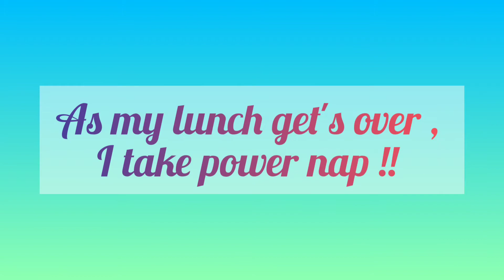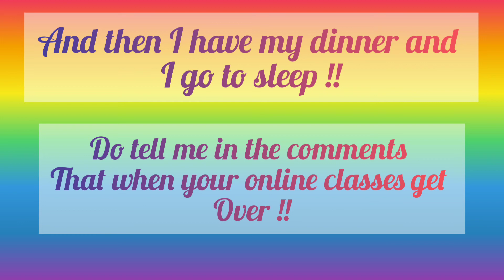My Productive After online school routine !!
hey guys ,

Today,  I am going to share my after online school routine , hope you like it.

be productive 😄😄

bye!